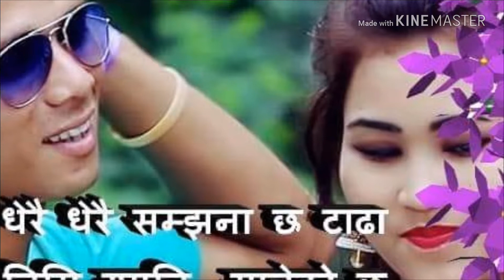I love you I miss you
Achhami kanchho binod bc